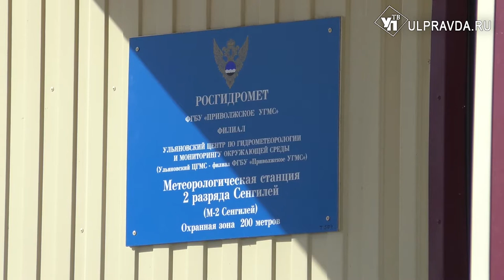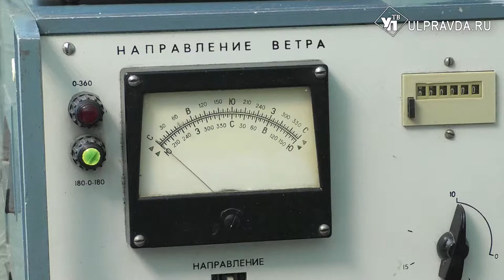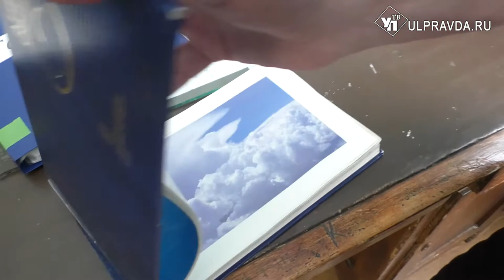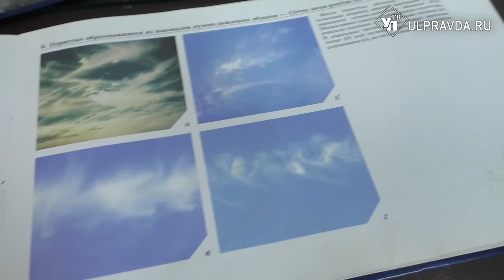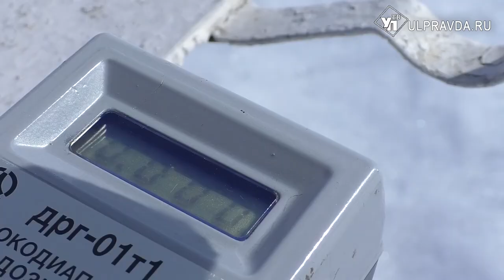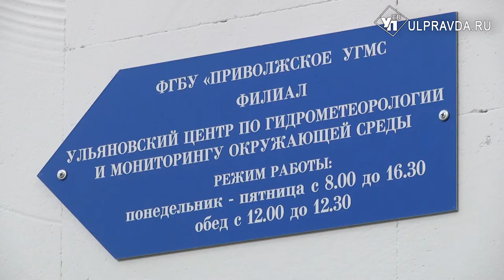От дождемера до границы облаков. Что помнит старейшая метеостанция Ульяновской области за 125 лет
Идут годы, меняются люди, капризничает погода.  Низменным остается только один ритуал. На метеорологической станции Сенгилея через каждые три часа утром, днём и ночью, в любую погоду замеряют температуру воздуха, атмосферное давление, уровень радиации, количество осадков и направление ветра. В этом году старейшей метеостанции региона исполняется 125 лет.